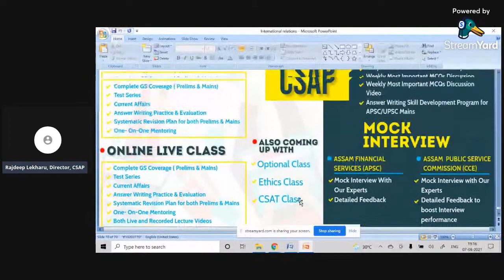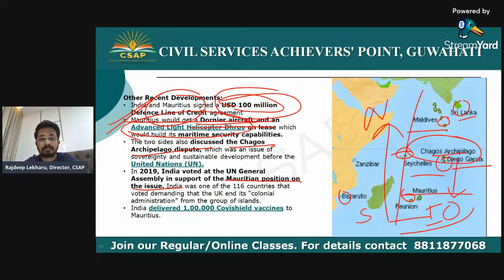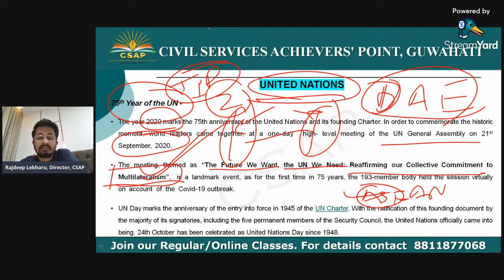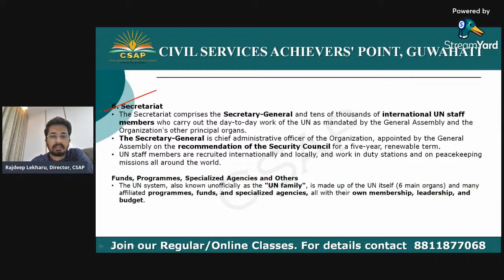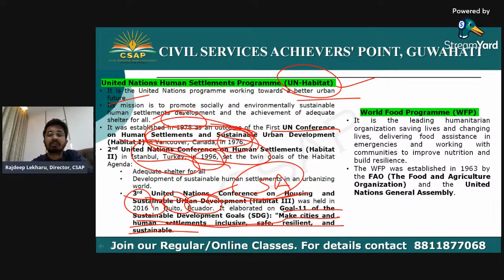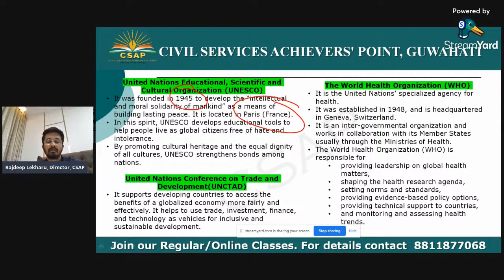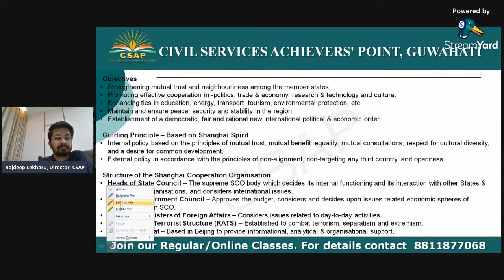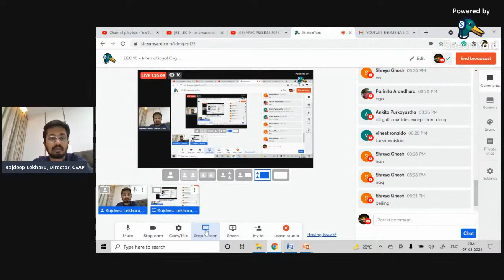LEC 10 - International Organisations | APSC | APSC PRELIMS | APSC EXAM | UPSC | Assam Civil Services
Gear up your preparation for APSC CCE 2020 with CSAP director, Mr. Rajdeep Lekharu!

Get all the last-moment strategies, tips, paper patterns, probable questions.
New Course || Special Discount || Offer Price: Rs1000/-

30 Days Score Booster APSC CCE (Prelims)

(Code : mpiti)